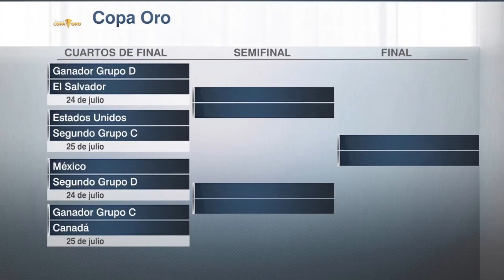COPA ORO ¡CUIDADO MÉXICO! Estados Unidos pasó con puntaje perfecto a cuartos de final | Exclusivos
Estados Unidos logró su pase a los cuartos de final de la Copa Oro, como cabeza de serie del Grupo B, con actuación perfecta tras ganar sus tres partidos de la fase de grupos. Los de Gregg Berhalter sorprendieron a Canadá este domingo y se consolidaron como uno de los grandes rivales a vencer en esta edición del torneo de la CONCACAF. Pilar Pérez, José del Valle y Sergio Dipp analizan lo que sigue para el combinado estadounidense y el peligro que representa para México.